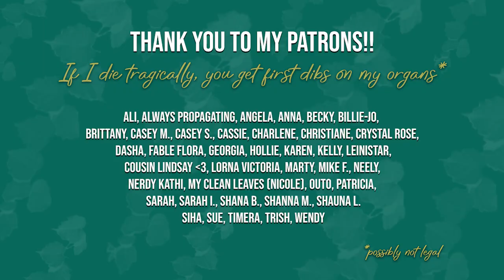Beyond Salad: Gardening Tips for Natural Dyes, Sauces, Flower Crafts, and More!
In today's garden adventure, we're diving into the world of gardening possibilities that go far beyond just growing lettuce! Join me as I show you how I'm cultivating natural dye plants, creating mouthwatering sauces and preserves from my garden's bounty, crafting stunning flower crowns, and mastering the art of pressing flowers to create beautiful keepsakes. Discover how to transform your garden into a multifaceted haven of creativity and inspiration!

Here's some great books to check out of the library or if you want to use Amazon, I've included my affiliate links which throw a few coins of BezosBucks my way for referring you. But the library is FREE!
Alchemy of Herbs- Rosalee De La Foret
Healing Herbal Infusions - Colleen Codekas
Homegrown Tea - Cassie Liversidge
Medicinal Herbs, A Beginner’s Guide- Rosemary Gladstar
The Wild Dyer - Abigail Boothe

And here is a small list of plants that can be used as natural dye material:
dahlia
dyer's chamomile
dyer's coreopsis
goldenrod
marigold
rhubarb
tumeric
weld
carrot
yarrow
yellow cosmos
yellow onion
comfrey
goldenrod
ivy
nettle
sunflower
elderberry
walnut
avocado
hibiscus
madder
st john's wort
black tea
eucalyptus
oak galls

FTC/Head’s Up!